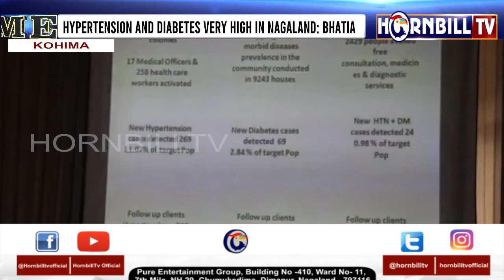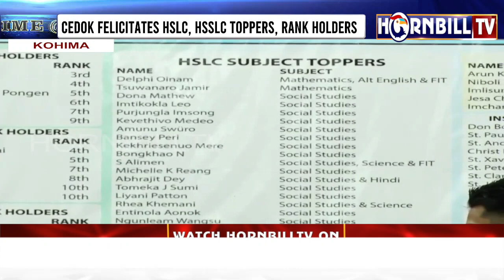HORNBILLTV PRIME @ NINE | 9th JUNE 2022